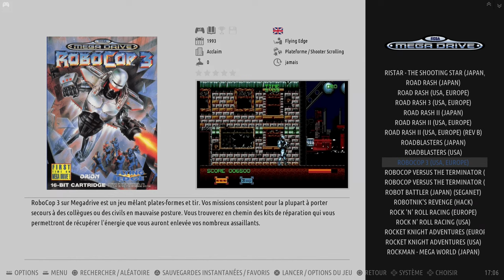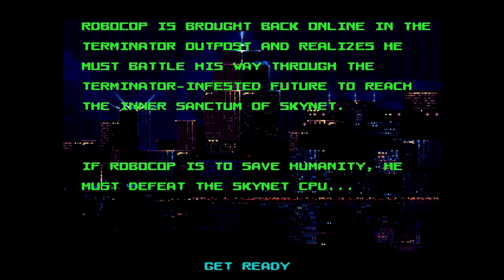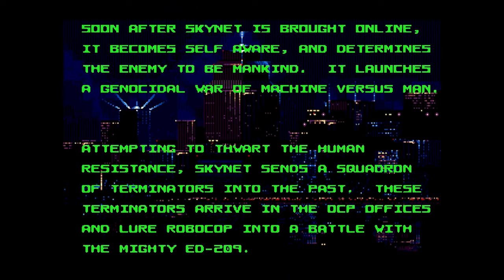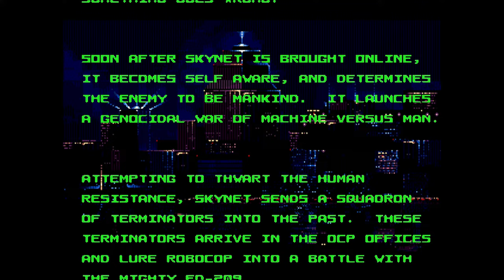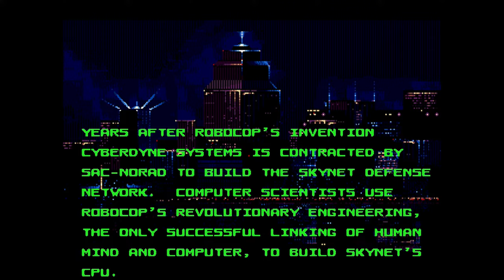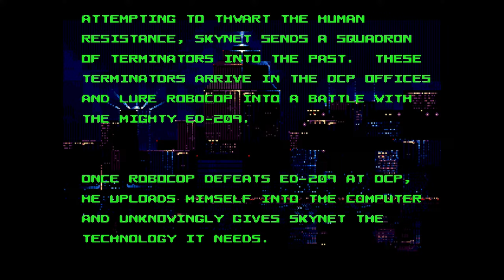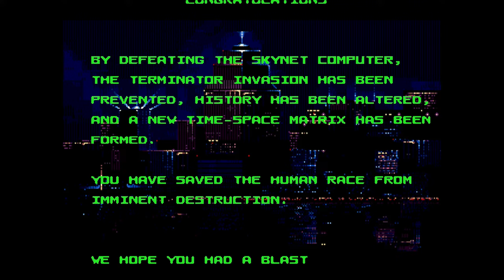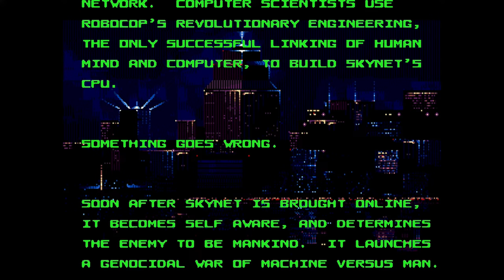Robocop VS Terminator Megadrive - LET'S PLAY FR